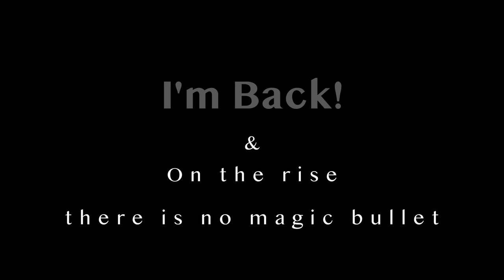DWDP April 27 2022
Experimenting with the VTS 1000 to reduce the symptoms labelled as Parkinsons.

Started March 23- 2022
20 minutes after waking up
1 L of water consumed
Probiotics consumed
before morning drugs

April 10 stopped Cyprolax

April 16 2022 changed drug regime
from:
1 tab of 100/25 levodopa @ 7/12/17
with
1/8 tsp Mucuna
to:
1/2 tab of 100/25 levodopa @ 6/10//14/20
with
1/8 tsp Mucuna

April 20 2022 changed drug regime
to:
1/2 tab of 100/25 levodopa @ 6/10//14/20
with
1/4 tsp Mucuna

April 23 2022 changed drug regime
to:
1 tab of 100/25 levodopa @ 6/10//14
1/2 tab @ 20
with
1/4 tsp Mucuna